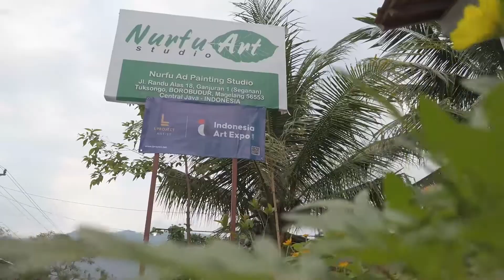KONGKOW SENI MY HOUSE MY GALERI NUR FUAD